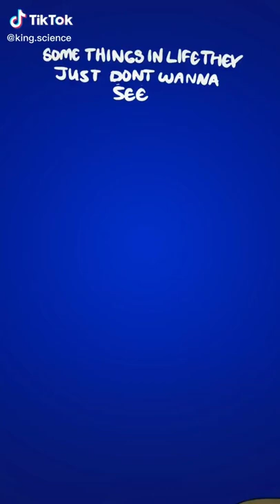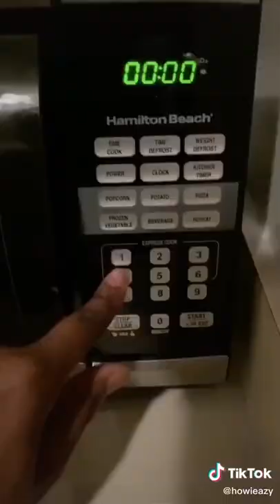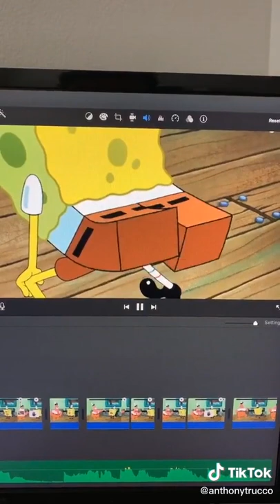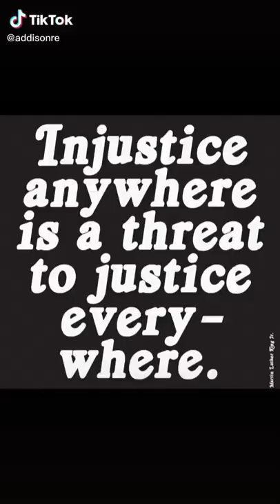💃 Tiktok Funniest Compilation #1417